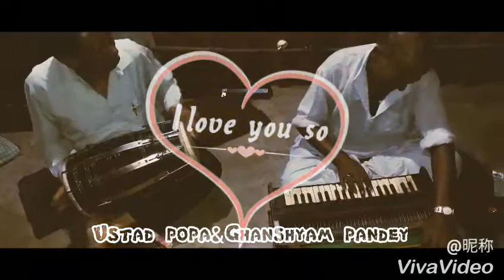Sushil Kannojiya mere Guru Ji Dholk gulam gaus Har